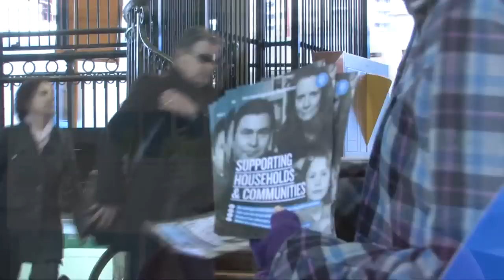Your Rights at Work - Looking back at 2011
ACTU President, Ged Kearney thanks union members and campaign support for their support in 2011.